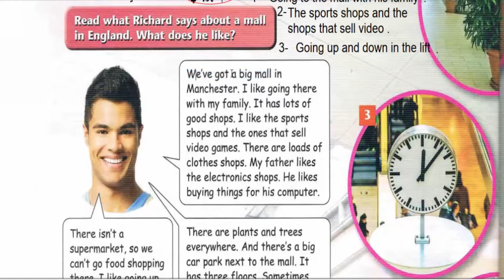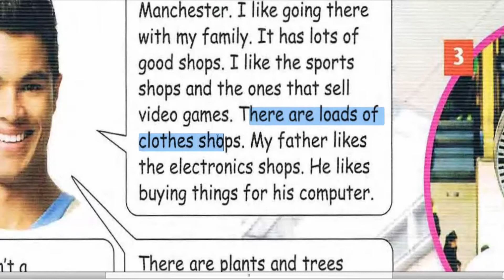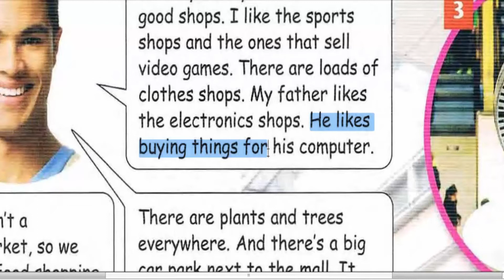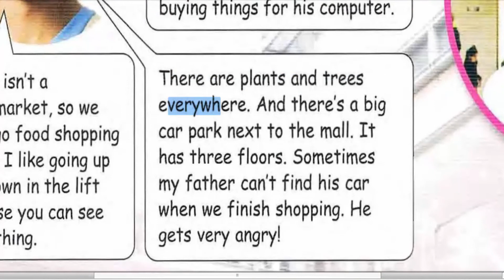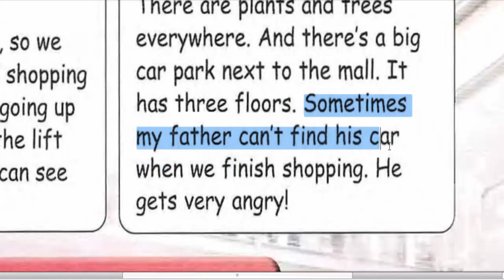دروس تعلم الانكليزية والترجمة عن طريق القصص والمقالات درس 96 مول المدينة